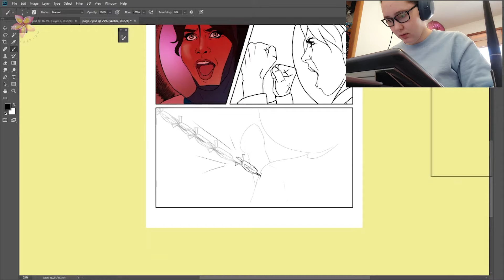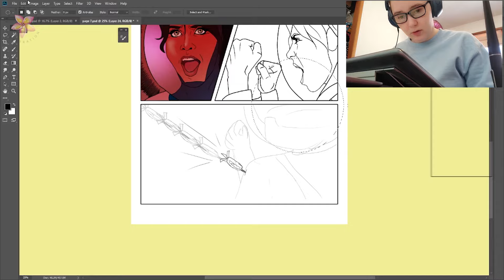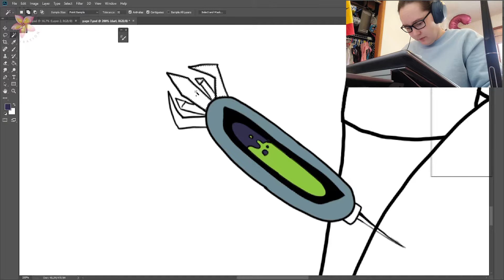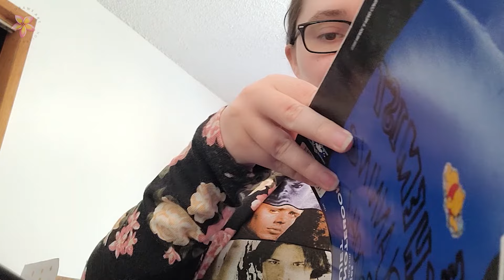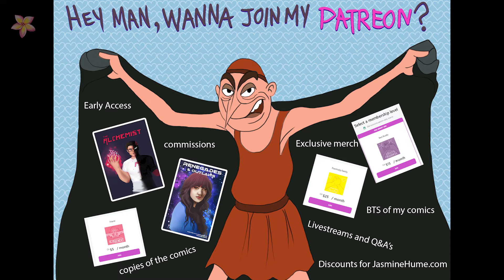Making My Comics until my Dream comes TRUE! | Vlog #1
I'm going to go full throttle into my comics and I want you to come with me as I conquer this journey!